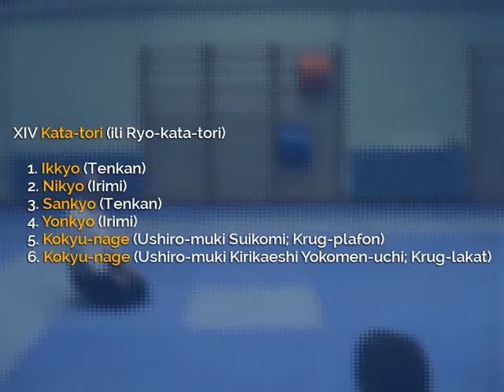29.14 Taigi - Kata-tori (ili Ryo-kata-tori)